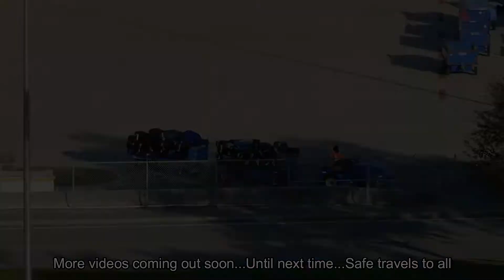Late Afternoon Plane Spotting TPA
Plane spotting from Tampa International Airport - TPA